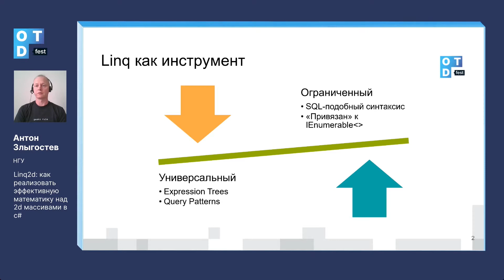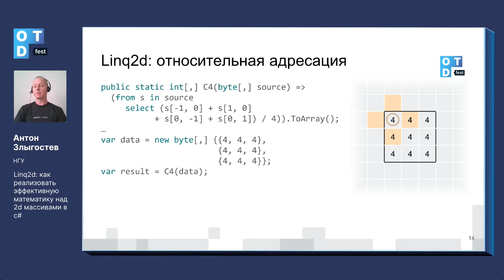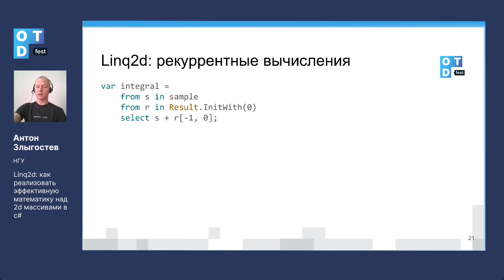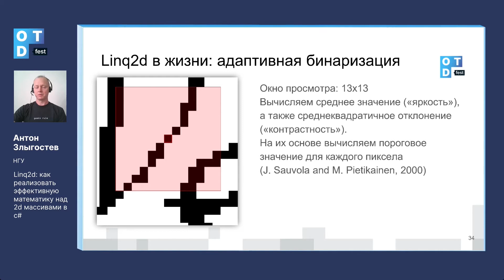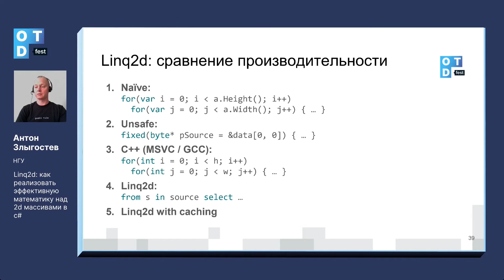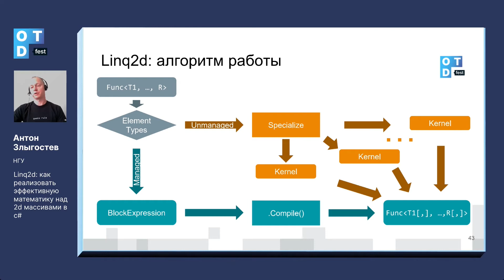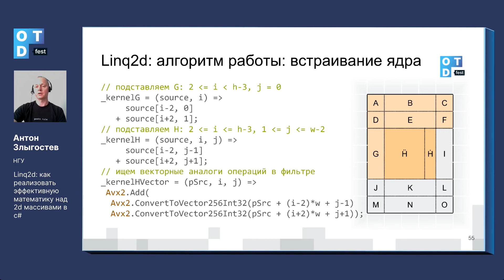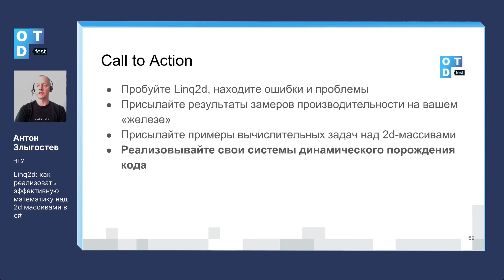Антон Злыгостев. Linq2d: как реализовать эффективную математику над 2D массивами в C#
Все знают про Linq в C#. Ну, там, можно писать на языке типа SQL, выполняя операции над коллекциями объектов в памяти. Можно писать на том же языке, и операции будут превращаться в настоящий SQL и исполняться в настоящей СУБД. А можно ли применить тот же подход, чтобы сделать эффективными математические расчёты? Можно. Библиотека linq2d позволяет описывать в декларативной форме операции над двумерными массивами; при исполнении порождается эффективный и безопасный код с использованием SIMD-инструкций.
Доклад призван вдохновить разработчиков, которым важна эффективность их кода, на использование преимуществ инфраструктуры C# и .Net — готового компилятора, производящего лексический и синтаксический анализ; и JIT, порождающего целевой код.

Антон Злыгостев работал архитектором и проджект-менеджером в компаниях Novosoft и Axmor, писал SiteBuilder for Windows в компании SWsoft, менеджером продуктов в Parallels/Odin/IngramMicro. Много пишет на RSDN.org